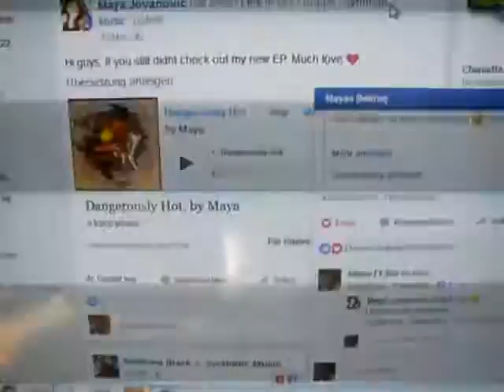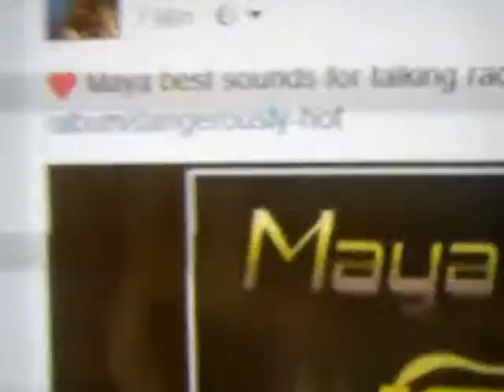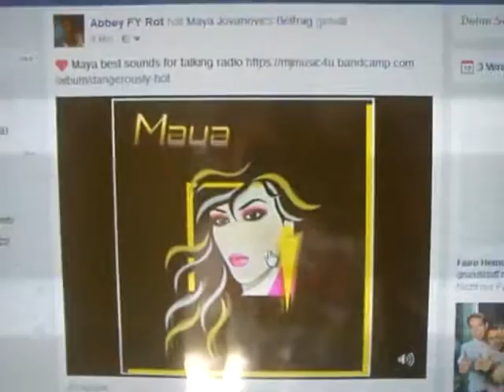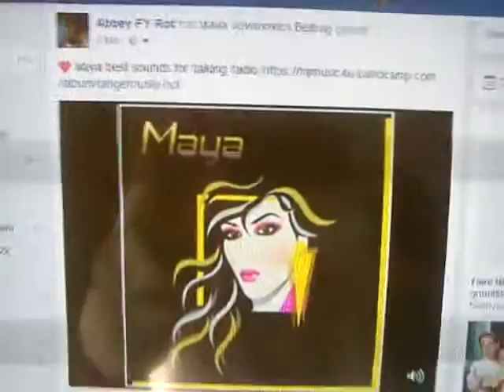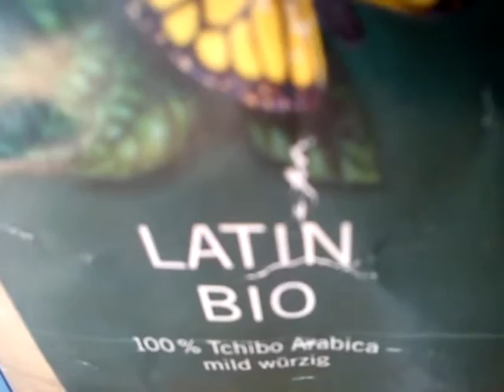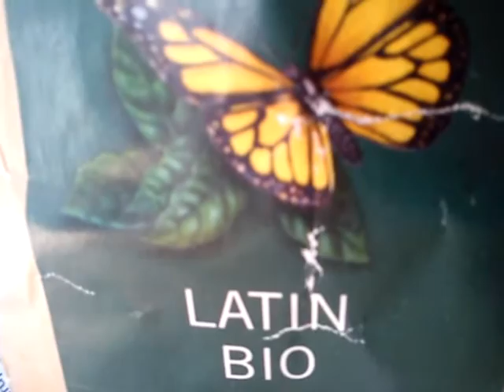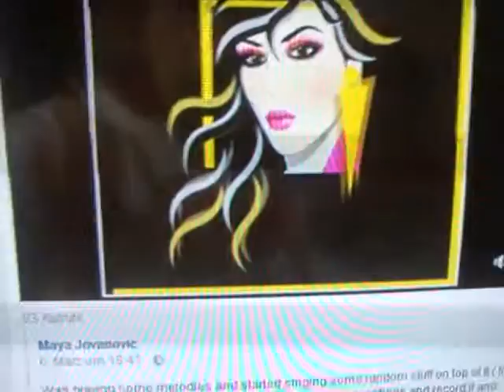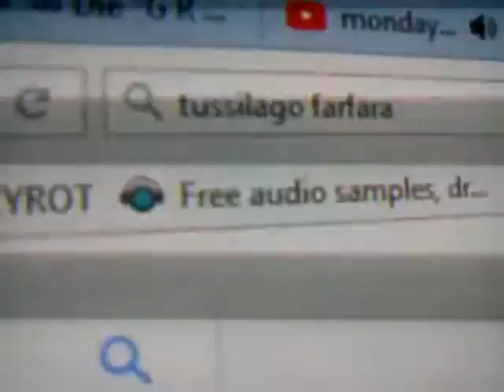Men background talking to a beautiful phonecall - it´s needed